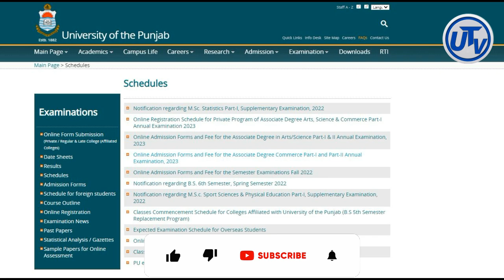PU Good News for 2023 Students | Important for BA BSc B.Com ADA ADS ADC 2023 Exams Admission